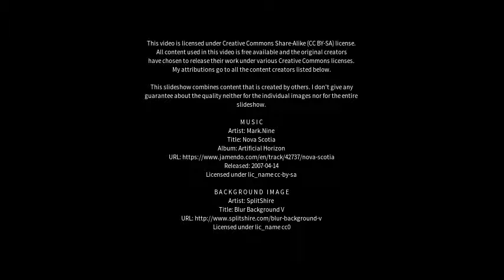Best places to visit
Best places to visit - Uukuniemi (Finland) Best places to visit - Slideshows from all over the world - City trips, nature pictures, etc.